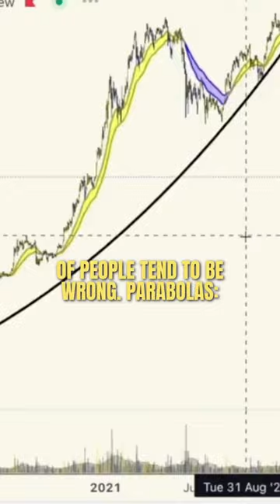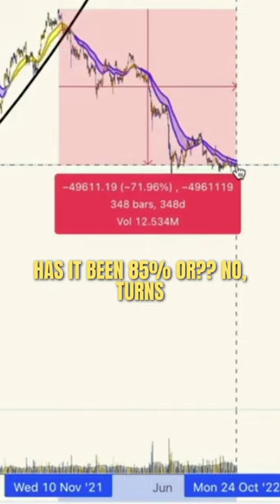CTO Larsson is a TA genius. But doesn’t know the bottom of $BTC. Do you?